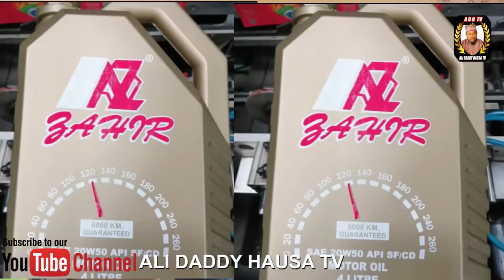Zuma Da Madaci episode 5